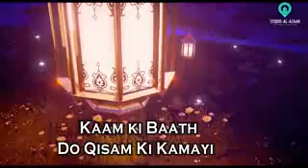Do Qisan Ki Kamayi By Shaikh Abdul Azeem Umri Madani Hafizaullah | syedsalman1993